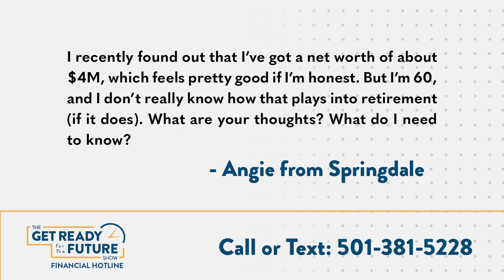Is a $4M Net Worth Enough for Retirement?💰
So, maybe you have millions in net worth - great job! But does that matter when it comes to retirement? In this week's episode of the Get Ready For The Future Show, we're answering YOUR questions, like this one from Angie in Springdale:

"I recently found out that I’ve got a net worth of about $4M, which feels pretty good if I’m honest. But I’m 60, and I don’t really know how that plays into retirement (if it does). What are your thoughts? What do I need to know?"

Retirement isn't an asset problem, it's an income problem. $4M is a great net worth, and you should be proud of yourself for getting that far! However, you need a comprehensive plan to maintain financial independence in retirement, not just a solid net worth.

Straight talk like this is always right at your fingertips with the Get Ready For The Future Show! 🎙️ Follow us for more!